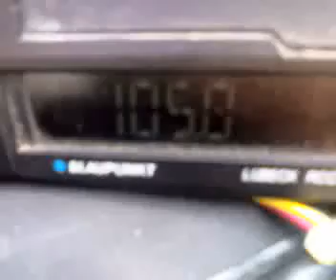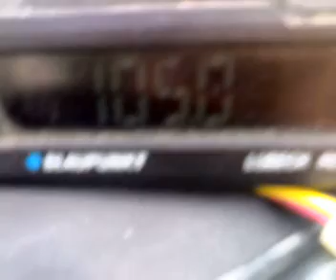horizont kardjali dx scatters in easten bucharest and test oltenia craiova and rractual